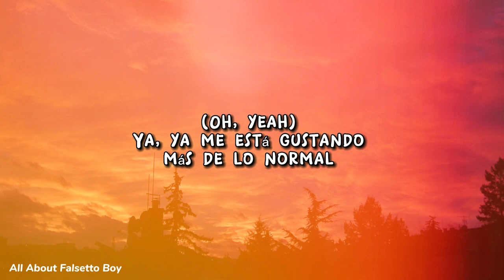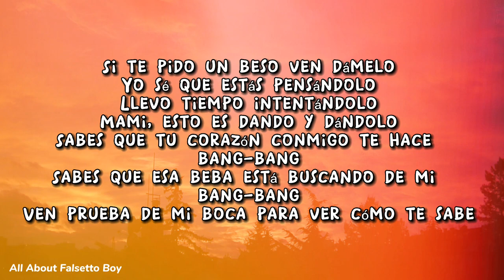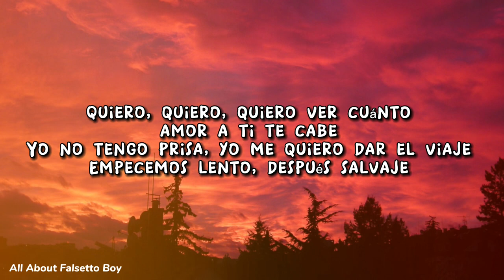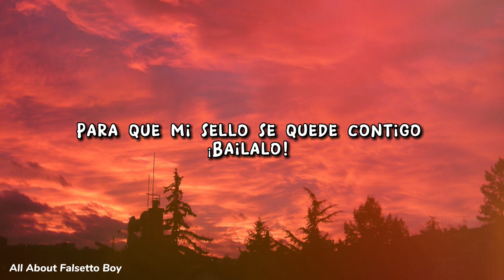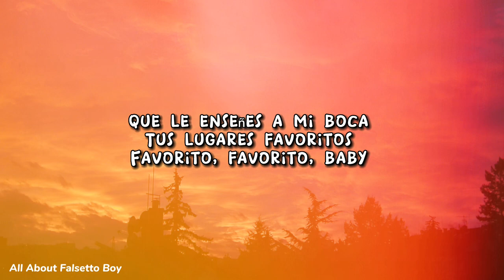Luis Fonsi featuring Daddy Yankee - Despacito - Lyric Video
Lyrics: "Despacito"
(feat. Daddy Yankee)

¡Ay!
¡Fonsi!
¡D.Y.!

Ohhh
Oh, no, oh, no
Oh
Hey, yeah!

Go!

[Luis Fonsi:]
Si, sabes que ya llevo un rato mirándote
Tengo que bailar contigo hoy
[Daddy Yankee:]
(¡D.Y.!)

[Daddy Yankee:]
(Oh, yeah)

[Luis Fonsi:]
Des-pa-cito

[Daddy Yankee:]
Sube, sube, sube
Sube, sube

¡Oye!

[Luis Fonsi:]
Des-pa-cito

[Daddy Yankee:]
Sube, sube, sube
Sube, sube

[Luis Fonsi:]
Des-pa-cito
¡Bailalo!

[Daddy Yankee:]
[Luis Fonsi:]
[Daddy Yankee:]
Des-pa-cito